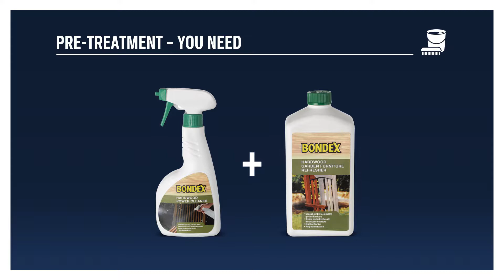BONDEX Garden Furniture How-To-Apply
How to clean and apply oil to garden furniture